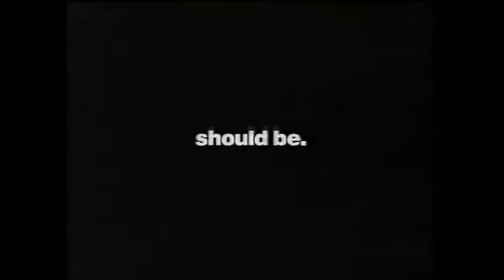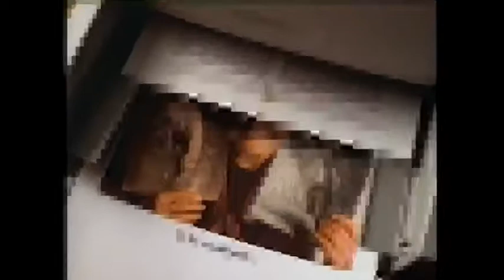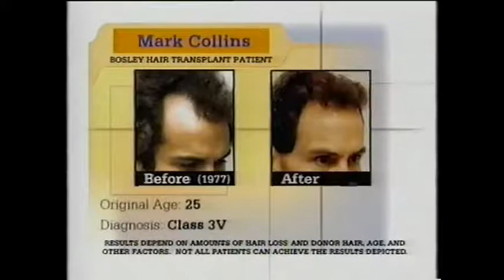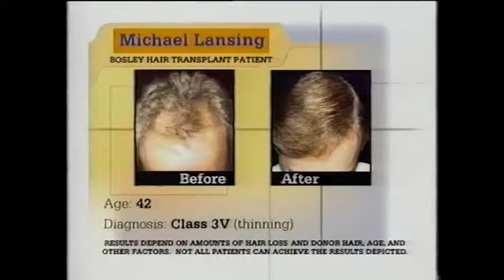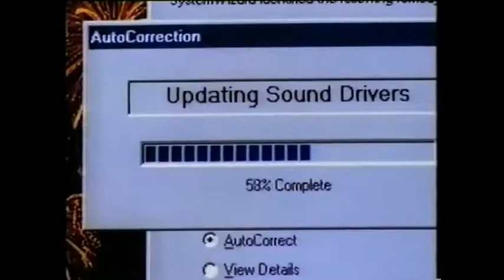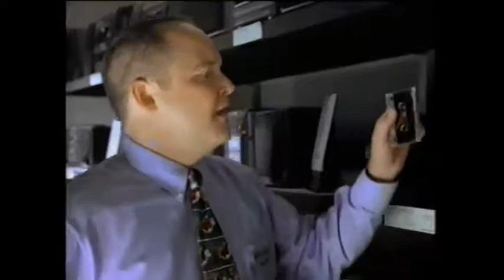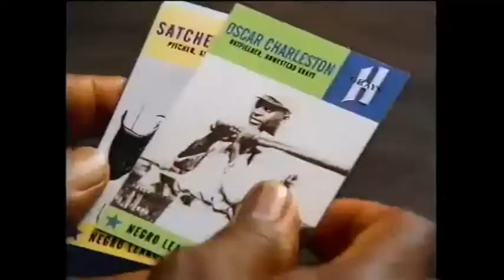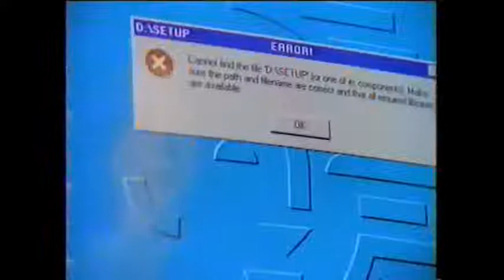1997 Las Vegas Bowl - (Commercials)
- Caesars Palace
- Gateway 2000
- Lincoln Mercury
- NFL.com
- McDermott's Pool Cue
- Reno Air
- MGM Grand
- Miller Lite
- Dremel
- The New Dodge
- State Farm
- Hewlett Packard
- Brawn
- Ace Hardware
- Bosley Hair Transplant
- De Beers
- Gaming Gets Odd
- Canon
- Foot Action
- Packard Bell
- Aqua Velva
- Circuit City
- Nike
- Ameritrade
- Winter X Games